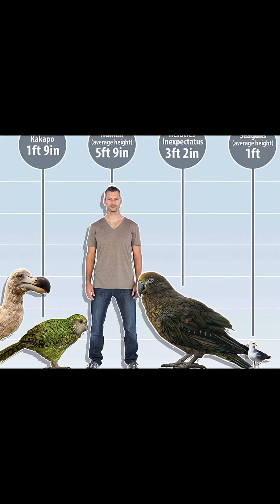Creature of the Day: Heracles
Today I’m talking about the largest parrot ever: the Heracles!